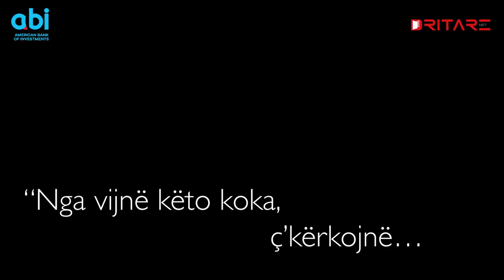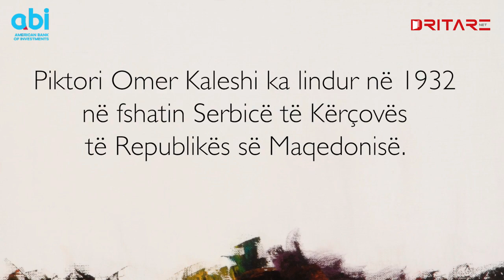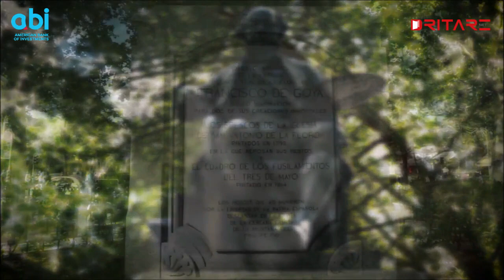Omer Kaleshi, painter of three countries (English Subtitles)